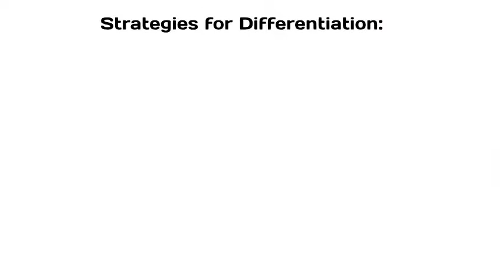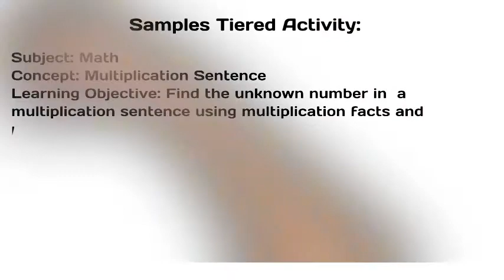Differentiated Teaching Instructions - Examples of Tiered Assignment latest trends in education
Today, we embark on a transformative journey into the heart of differentiated instruction, where every student's unique abilities and interests are celebrated and nurtured. Join us as we unravel the intricacies of crafting lesson plans that ignite curiosity, inspire creativity, and empower learners of all backgrounds to thrive in the classroom.
At the core of differentiated instruction lies a commitment to recognizing and embracing the diversity of learners. As we embark on this exploration, we'll unveil the key elements of a dynamic lesson plan designed to engage students at various skill levels and cater to their individual learning styles. From pre-assessment strategies that gauge prior knowledge to flexible grouping techniques that foster collaboration and peer learning, each element of the lesson plan serves as a thread in the rich tapestry of student-centered education.
Our journey begins with a careful assessment of student needs and abilities—a crucial step in tailoring instruction to meet the diverse learning profiles present in any classroom. Through the use of diagnostic assessments, interest inventories, and learning style surveys, teachers gain invaluable insights into the unique strengths and challenges of each student, laying the foundation for personalized instruction that honors their individuality.
With a deep understanding of student needs in hand, we'll explore the power of differentiated content—the "what" of instruction. By offering multiple entry points and pathways to learning, educators can ensure that all students are appropriately challenged and engaged. Whether through tiered assignments that scaffold learning, choice boards that provide autonomy and agency, or multimedia resources that cater to diverse learning preferences, differentiated content ensures that every student has access to meaningful and relevant learning experiences.
But differentiation doesn't end with content—it extends to the process of learning as well. Through the strategic use of varied instructional strategies and modalities, teachers can cater to different learning styles and preferences, creating a classroom environment that is inclusive and responsive to the needs of all learners. From hands-on activities and inquiry-based projects to interactive lectures and peer tutoring sessions, the possibilities for differentiated instruction are as vast and varied as the students themselves.
In addition to content and process, differentiation also encompasses assessment—the means by which student learning is measured and evaluated. By offering a range of assessment options that align with students' abilities and preferences, educators can ensure that every learner has the opportunity to demonstrate their understanding and mastery of the material. Whether through traditional tests and quizzes, performance tasks and projects, or alternative forms of assessment such as portfolios and presentations, differentiated assessment empowers students to showcase their learning in ways that resonate with their strengths and interests.
As we navigate through the intricacies of differentiated instruction, we'll also explore the vital role of teacher facilitation in creating a supportive and inclusive learning environment. By serving as guides and mentors rather than mere dispensers of knowledge, educators can foster a culture of collaboration, critical thinking, and inquiry in the classroom.
But perhaps the most transformative aspect of differentiated instruction lies in its potential to foster a culture of equity and inclusion in the classroom. By valuing and affirming the unique identities, experiences, and perspectives of all students, educators can create a learning community where every voice is heard and every contribution is celebrated.
In this video, we'll journey through the essential elements of a differentiated lesson plan, exploring how each component contributes to a learning experience that is engaging, interactive, and inclusive for all students. From pre-assessment to flexible grouping, from differentiated content to varied instructional strategies, we'll showcase practical examples and best practices that educators can implement in their own classrooms. Whether you're a seasoned educator looking to revitalize your teaching practice or a novice teacher eager to make a difference, this video promises to inspire and empower you to embrace the transformative potential of differentiated instruction. So, join us on this exhilarating journey as we unlock the secrets to creating dynamic, student-centered classrooms where every learner can thrive. The future of education is here—let's make it inclusive, innovative, and inspiring for all!

for complete designed Mathematics curriculum and aligned resources based on common core standards